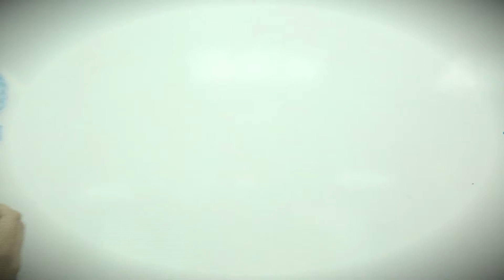La ONU único organismo legal para aplicar medidas a Venezuela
La ONU es el único ente encargado para generar medidas a través de su Consejo de Seguridad, cualquier actuación fuera de ella es de naturaleza violatoria